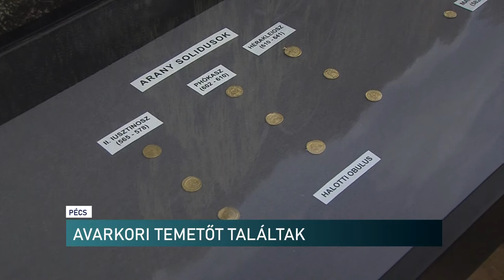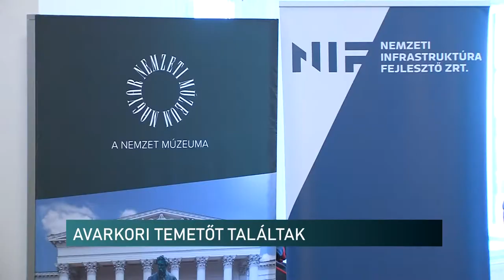Aranylelet az autópálya építkezésről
Összesen 161 objektumra találtak rá a régészek a Bóly és Ivándárda között hamarosan megépülő M6-os autópálya nyomvonalán. A szakemberek különböző aranyból, illetve ezüstből készült használati tárgyakat, ékszereket és fegyvertartozékokat emeltek ki a földből. A most felfedezett 7. századi temető az avar korban volt használatban, erről azonban semmilyen információ, feljegyzés nem szerepelt a régészeti ágazatban. Az egyedülálló leletegyüttest a pécsi Csontváry Múzeumban mutatták be.